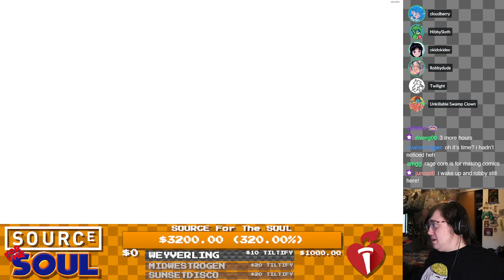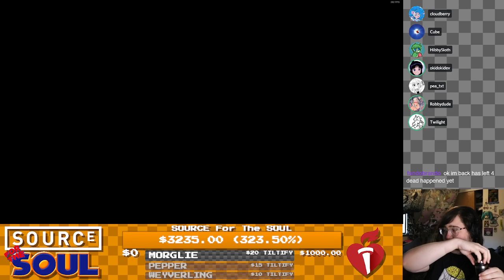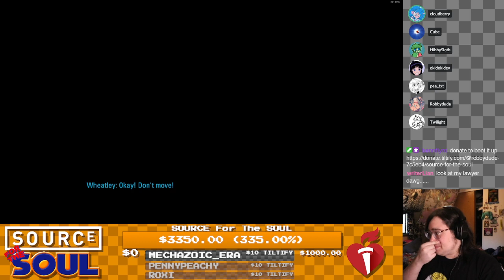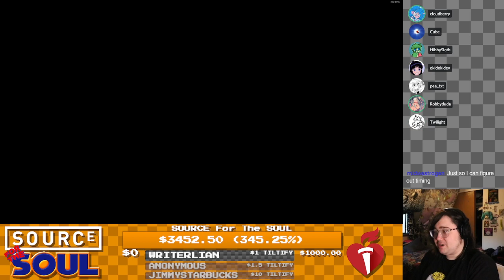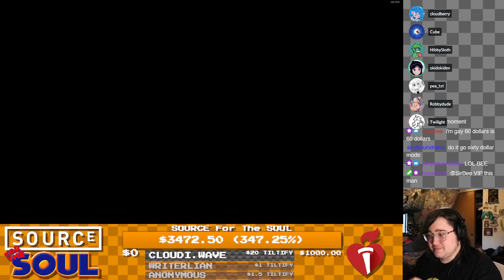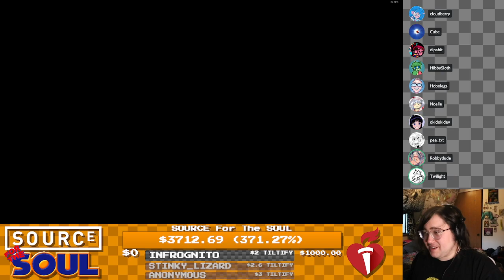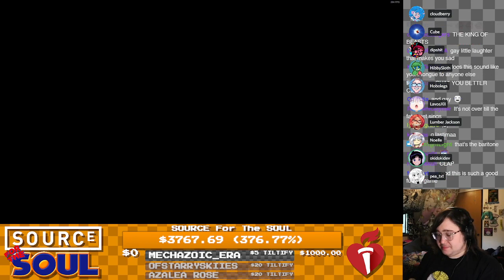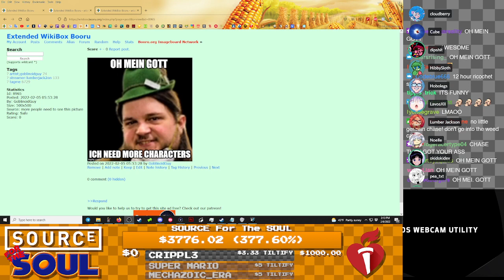SOURCE For The SOUL (2022) - Part 3 - ROBBYSTREAM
Original Air Date - Feb 5th, 2022